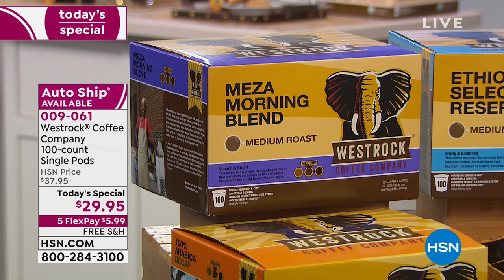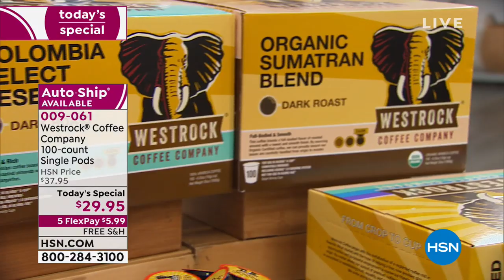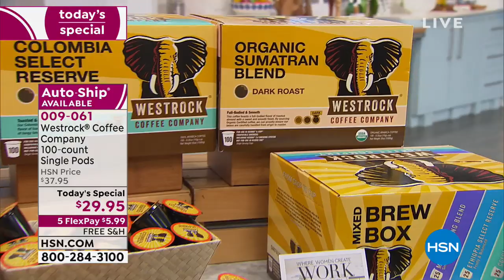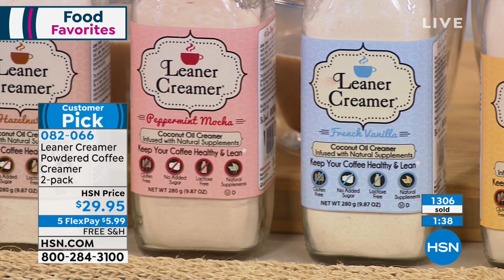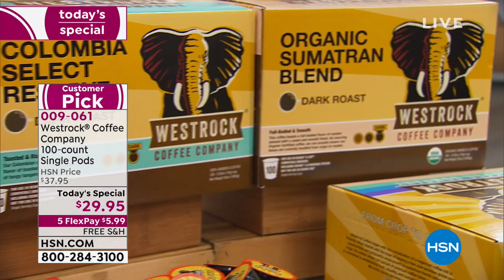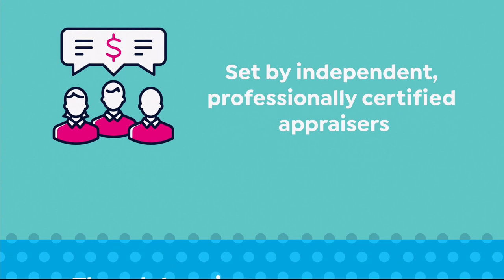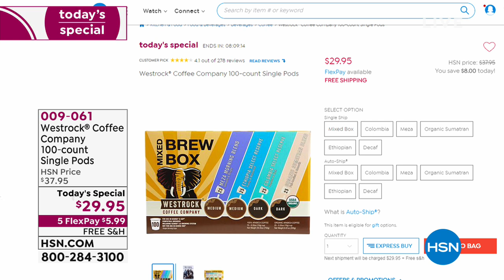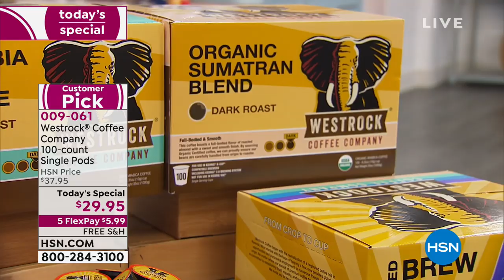HSN | Food Favorites featuring WestRock Coffee 02.11.2019 - 03 PM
Discover a delectable assorment of sweet treats, rich coffees and savory meals.